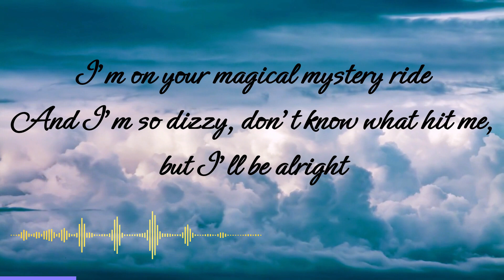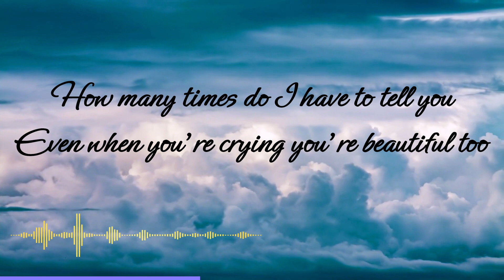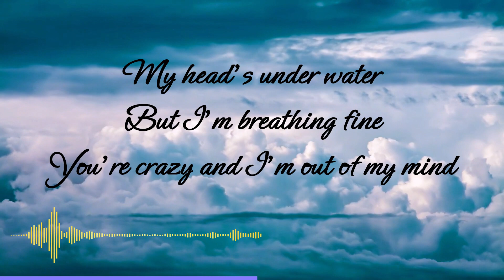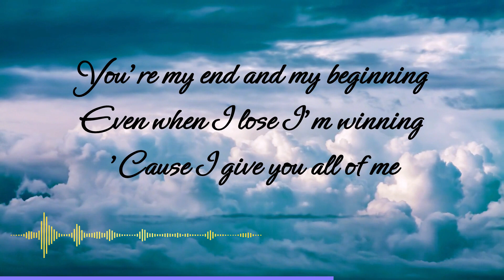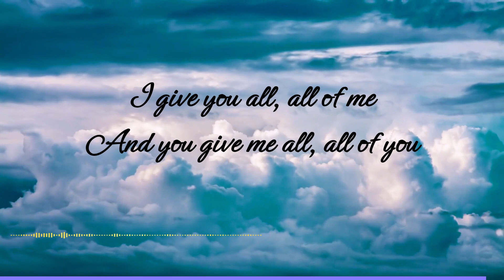All Of Me - John Legend (Lyrics)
All of Me is a song by the American vocalist John Legend, which is included in his fourth studio album "Love in the Future" (2013). All of Me is a tribute to his spouse Chrissy Teigen. The song was initially broadcasted on American mainstream urban radio as the third single from the album on August 12, 2013.

On May 26, 2014, it peaked at number one on the Billboard Hot 100, becoming his first number-one single in the United States.